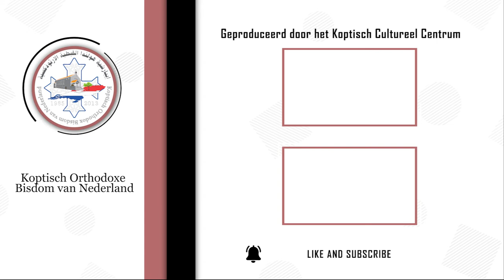أسأل مدرب حياة مسيحية - كيف تغير من عيوب شخصيتك و كيف ابدأ التغيير؟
أسأل مدرب حياة مسيحية - الحلقة  33- تقديم د. ميلاد موسي
سؤال الحلقة:
كيف تغير من عيوب شخصيتك ؟